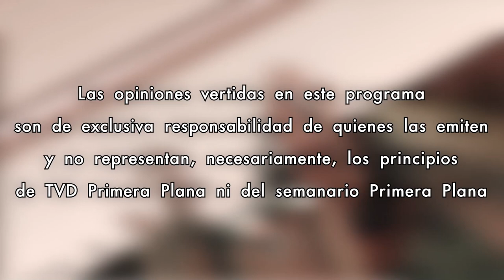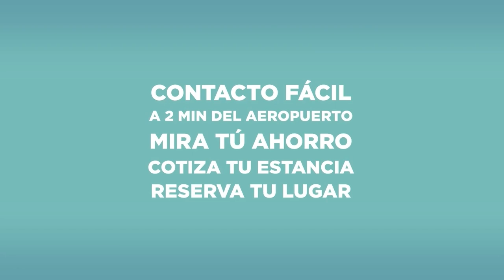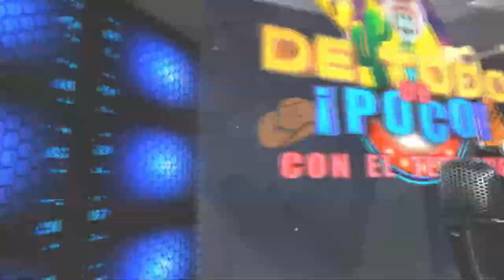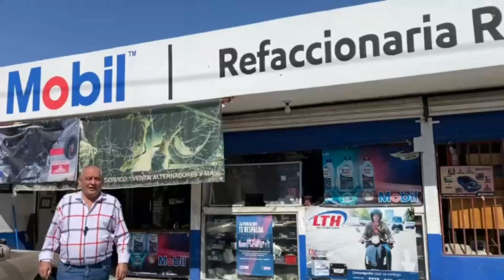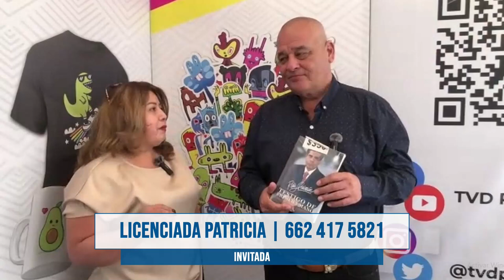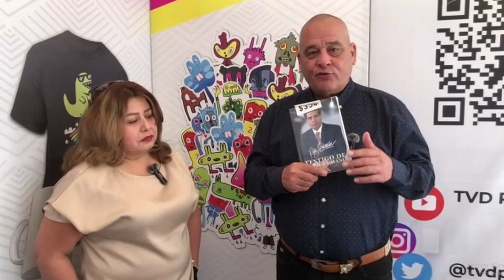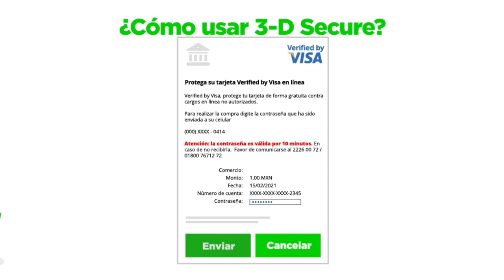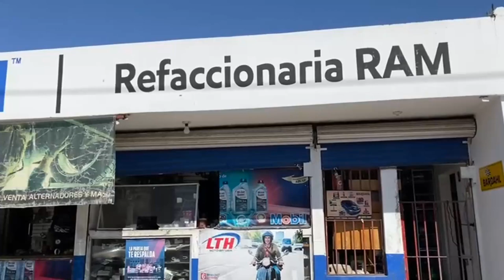De Todo un Poco con el Tete Lugo 15/Noviembre/2024